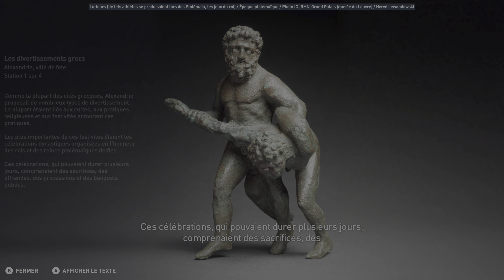Assassin's Creed® Origins Discovery Tour : Alexandrie : Ville en Fête